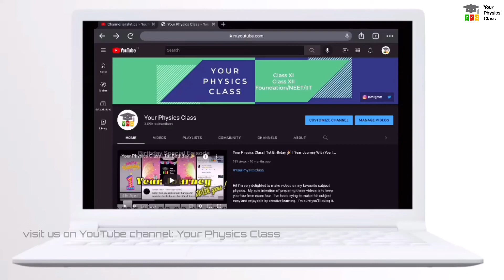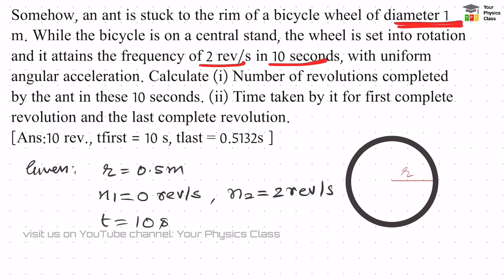Rotational Dynamics, Problem 12, HSC Board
Somehow, an ant is stuck to the rim of a bicycle wheel of diameter 1 m. While the bicycle is on a central stand, the wheel is set into rotation and it attains the frequency of 2 rev/s in 10 seconds, with uniform angular acceleration. Calculate (i) Number of revolutions completed by the ant in these 10 seconds. (ii) Time taken by it for first complete revolution and the last complete revolution.

Hi! I’m very delighted to make videos on my favourite subject physics.  My sole intention of preparing these videos is to keep you free from exam fear.  I’ve been trying to make this subject easy and enjoyable by creative learning.  I’m sure you’ll loving it.